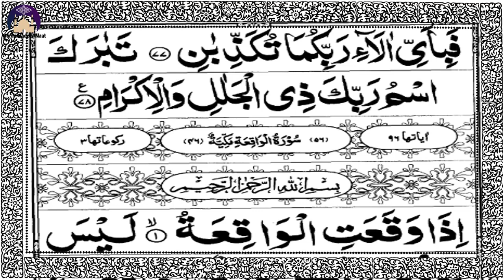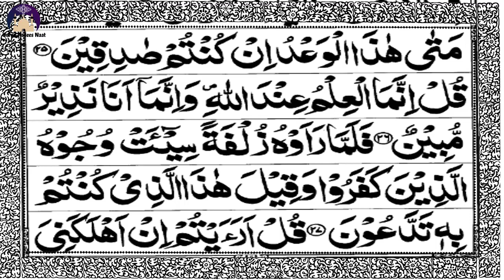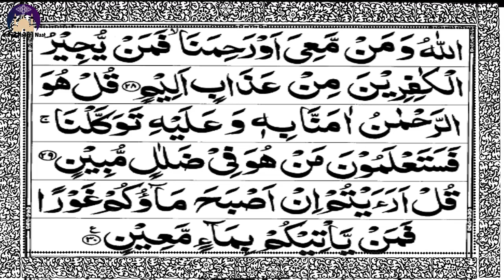Surah Yasin | Surah Rahman | Surah Waqia | Surah Mulk | Beautiful Recitation | Full HD With Text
📺This video about: Surah Yasin | Surah Rahman | Surah Waqia | Surah Mulk | Beautiful Recitation | Full HD With Text
🎤Voice hafiz Sheikh Adil

🎥🎬 How do we create videos:

1️⃣ Some of the content I upload on my channel involves editing video clips obtained from Google.
2️⃣ As you can see, I have muted the audio of the clips that I have used in the video. After muting, I add voice-overs either by myself or by my family members who cannot appear on camera but can provide voice-overs. This process enhances the video's interest and helps viewers understand the educational purpose behind them.
3️⃣ It is important to note that I completely change the dialogue, using either my own voice or the voice-overs of my family members. This results in a well-produced video.
When you watch my videos, you will notice that every dialogue has been replaced with either my voice or the voice of my family members, resulting in engaging and informative content.

📺🎥 More Videos To Watch:
Learn Nazra Quran:
🔸 Nazra Quran lesson 1: https//youtu.be/GZiRl7ZE3dk
🔸 Nazra Quran lesson 2: https//youtu.be/kpNKiHqSavE
🔸 Nazra Quran lesson 3: https//youtu.be/aiyFttlTBnk
🔸 Nazra Quran lesson 4: https//youtu.be/f3_V_5MdCmo
🔸 Nazra Quran lesson 5: https//youtu.be/5Eku9ukeqAQ
🔸 Nazra Quran lesson 6: https//youtu.be/rDA-kQWPBlw
🔸 Nazra Quran lesson 7: https//youtu.be/emn9v49pdiM

Learn Noorani Qaida:
🔸 Noorani Qaida Thakhti 1: https//youtu.be/rRTMrTrJAtg
🔸 Noorani Qaida Thakhti 2: https//youtu.be/UIN7xry7Dqc
🔸 Noorani Qaida Thakhti 3: https//youtu.be/a_S_TrRLQK8
🔸 Noorani Qaida Thakhti 4: https//youtu.be/5US5Xr7J2M4 ✨✨✨✨✨✨✨✨✨✨